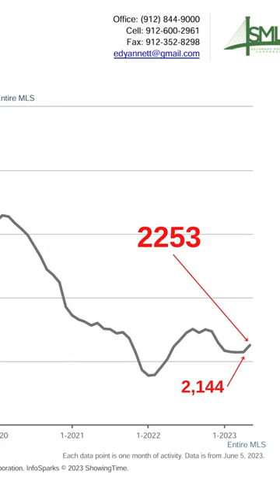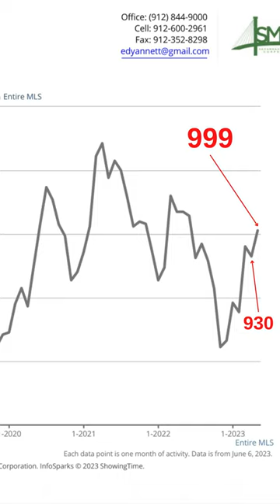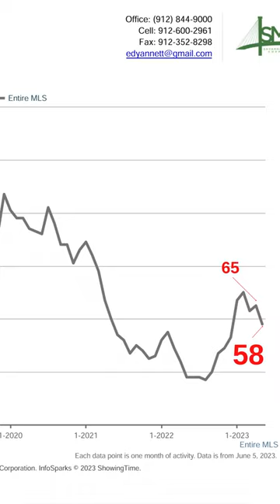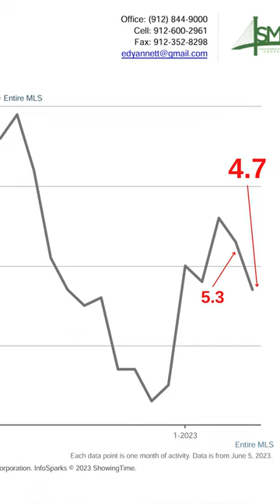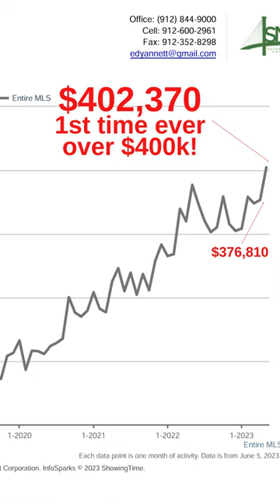HOME PRICES DID WHAT?? Savannah Real Estate Market Insights for May 2023: Defying Expectations!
The Savannah real estate market has defied expectations, boasting significant growth. Here are the 10 must-know statistics that capture the current state of the market:
Average Sales Price: The star of the show, the average sales price increased 3.5% from $376,810 to $402,379 - a first in Savannah's history, surpassing the $400,000 mark. Year-to-date, home prices have seen an impressive surge of 14%.
Number of Homes for Sale: Inventory went up slightly from 2,144 to 2,253. Despite the uptick, we're still at about half of the historic inventory levels.
New Listings: Climbed from 1,053 to 1,239, a normal trend for this time of year, yet still lower than what we typically see.
Pending Sales: A promising sign, pending sales (next month's sold homes) rose from 930 to 999.
Closed Sales: In comparison to two months ago, closed sales ascended from 833 to 1,004, a 21% rise.
Average Days on Market: Homes are selling faster, with the average days on market decreasing from 65 to 58.
Months Supply of Homes for Sale: Remained flat at 2.4, slightly edging up to 2.5 months, indicating a strong seller's market.
Average Price per Square Foot: Increased from $192 to $198.
Showings per Listing: Dropped slightly from 5.3 to 4.7 showings per listing.
Average Showings per Pending: Less showings were needed to get a home under contract, with the figure moving from 13.7 down to 11.6.
Bonus Stat: Percentage Received of Original List Price: Currently at 100%, suggesting that buyers are paying the full list price with no price negotiations.
The steady rise in prices points to a robust seller's market. Buyers are encouraged not to wait, as delaying could mean facing even higher prices.